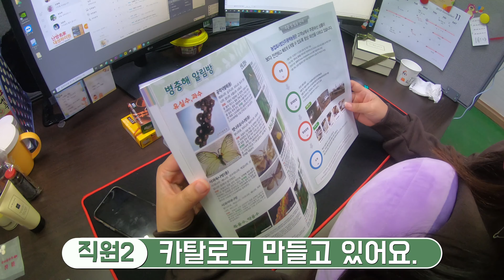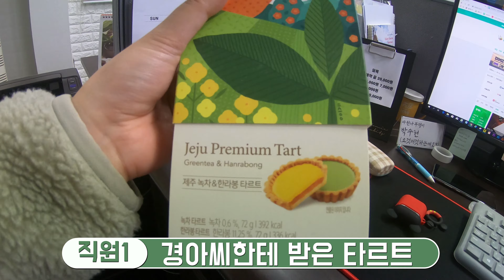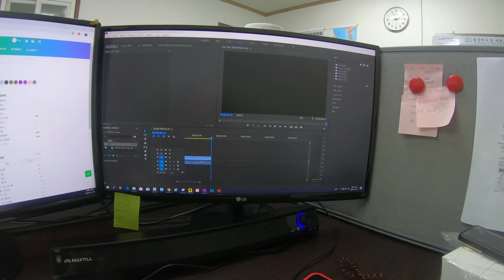직원들은 열일중 ( 일 상 소 개 )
안녕하세요. 꿈꾸라 대추입니다.

더 나은 삶을 위한 농원
농업회사법인 주식회사 한림농원